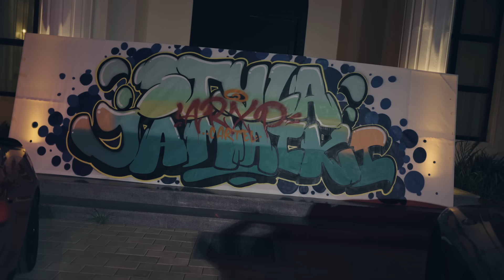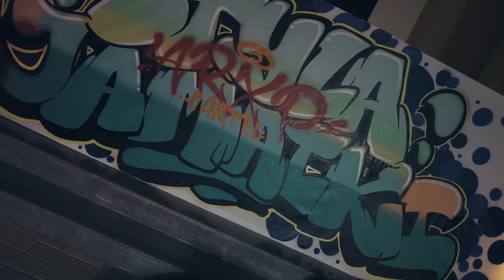ARXP (عرپ) - Styla Jamaiki ستايلها جامايكي [Official Music Video]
ARXP CARTEL (عرپ كارت) ft. Eslam Jawaad, Seidosimba, Didine Canon 16, Stylo G, Shahyn - Styla Jamaiki (ستايلها جامايك) [Official Music Video]

Listen to ARXP Cartel on Spotify and all other audio platforms
Follow @arxpcartel Socials on Instagram Facebook, Twitter, Soundcloud, and Tik Tok

Credits:
Styla Jamaiki by ARXP Cartel
Video Director: Stefan Redjimi
Written By: Eslam Jawaad, Seidosimba, Didine Canon 16, Stylo G, Shahyn
Music Production: Gary Burke for Hemp Higher Prod.
Label:  PopArabia
Video Executive Producers: ARXP Cartel & PopArabia
Video Producer: Marcel Lteif for I AM WE Prod.
Video Assistant Producer: Barakah Prod.
Cars Courtesy of Vice City Cars Dubai
Wardrobe Courtesy of Trelupi
Graffiti by: @midaskris @brutalmark @awshittt for Alienz Art
Models: @norchuela @megan.boyd_   @keshia_crowe
Dancers: Abdulnassir Elazry, Alesia Nestsiarovich, Rahul sharma, Martha Marquez
Track Recorded at: I Am We Studio, Dubai
Track Mixed by: Marcella 'Ms.Lago' Araica
Track Mastered By: Randy Merill @ Sterling Sound
Cover Art: Lil’Wam
Cover Photo by: @redjimi
Egypt Crew:
Gaffer: Eshta
Camera Man : Islam Abu Yousif
Production manager: Mohab mahdy
Production team: Sherif sheko, Abdalla Magdi
Location Finder: Adam
Shahyn Styled by: Donia Refaat
Assistant stylist: Rodaina el Sadek
Running wardrobe: Ahmed Zaki
DOP: Fady Hisham